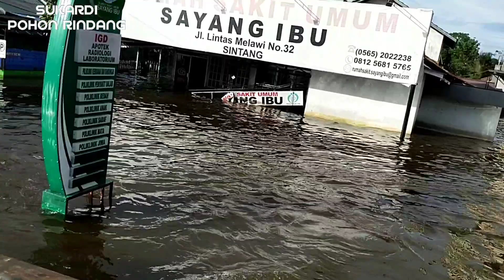Kondisi Terkini Banjir di Jalan Lintas Melawi Sintang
Video dokumentasi saat banjir di Sintang tepatnya di sepanjang Jalan Lintas Melawi Sintang, menyebrang dari Tugu Adipura (Simpang 5) menuju Tugu Jam, pada Sabtu 13 November 2021.